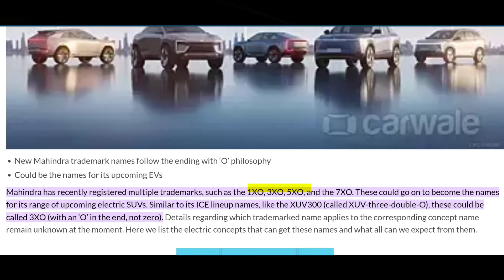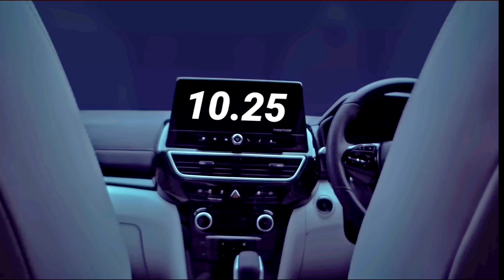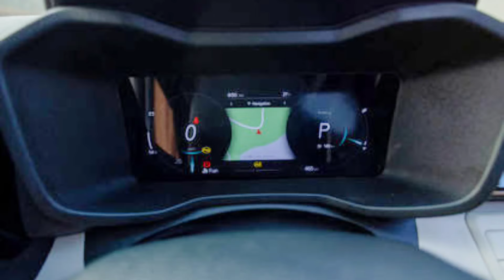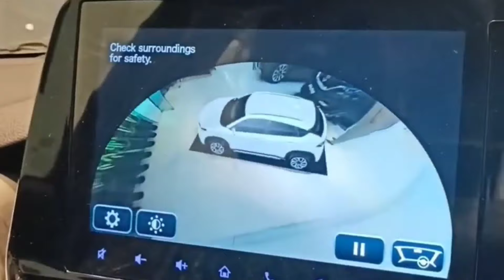Mahindra XUV 3XO 2024 | Interior Exterior Price and Features | Full Details